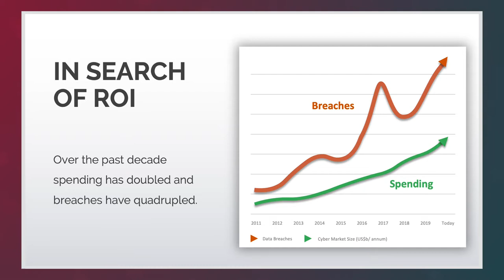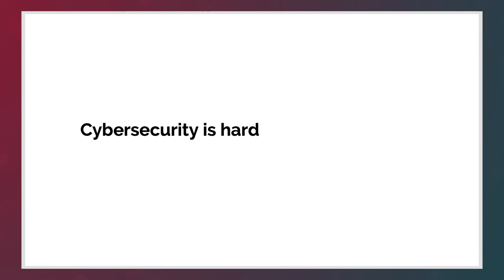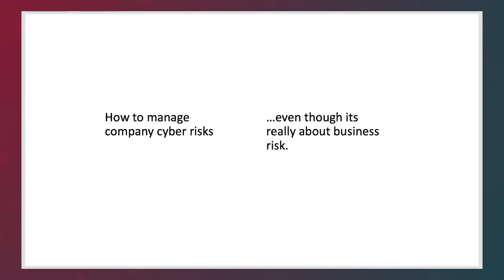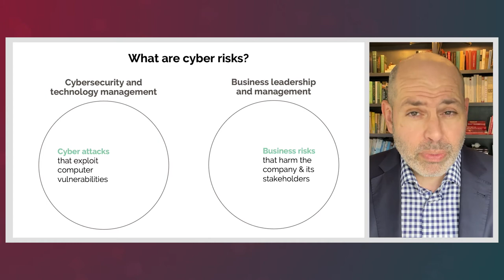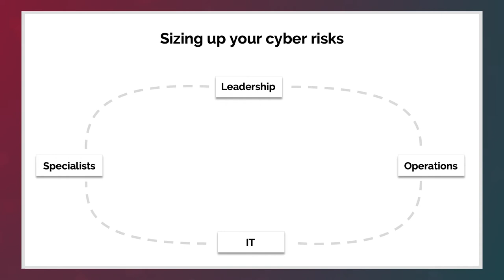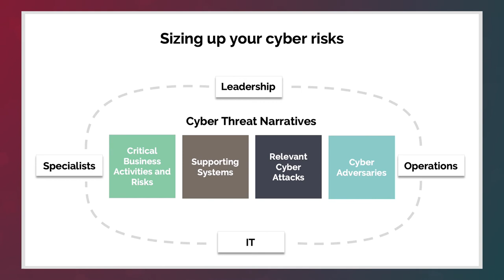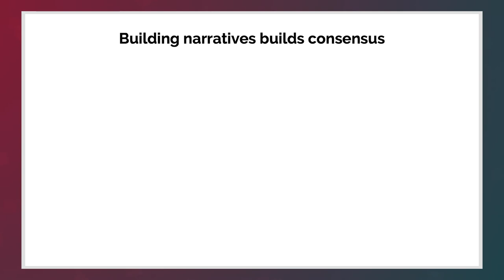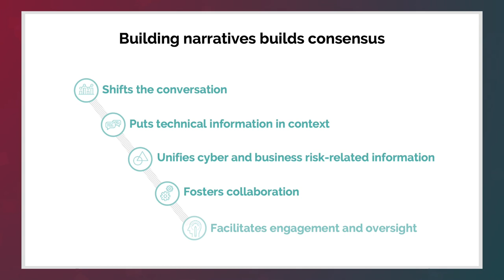How to Manage Cyber Risk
Jack Domet talks about his book "A Leader's Guide to Cybersecurity" and how to size up and manage your company's cyber risk.